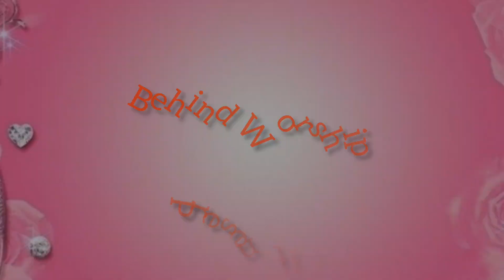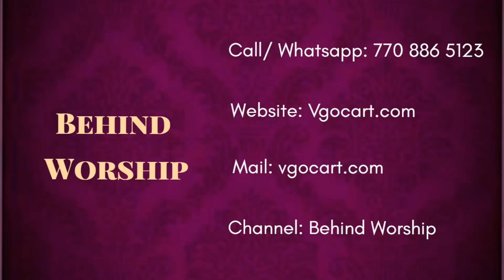கண்ணை கவரும் அழகிய மர சிலை-Fully Decorated Brass Wall Hanging Tree with Flowers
Get an Exclusive 10% Offer on Brass Black antique Balaji Idol.

"BEWVGO10"

Buy statues and home decor with an exclusive and special 10% offer.

Vgocart No.1 Brass Best wholesale and retail God Idols, Home Decor and Gifts shop in Coimbatore, Tamil Nadu, India. They are also a leading eCommerce Company for Brass Idols and Decor

Vgocart Doing Customizing idols based on client's requirements.

For Customize and Bulk Brass Products

Visit the Showroom or Buy Online
Showroom Address:
VgoCart,
No 53, Apex Enclave,
Kalapatti Main Road,
Kurumbapalayam, Coimbatore,
Tamil Nadu– 641107, India.

Vgocart Social Media Platform